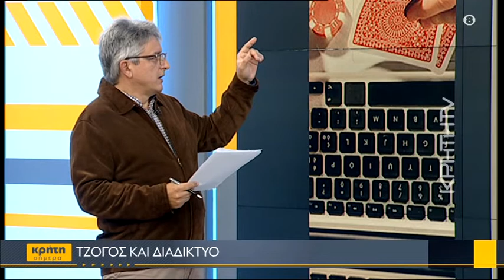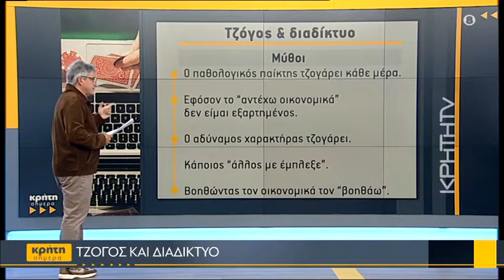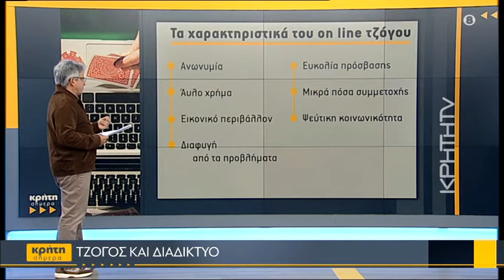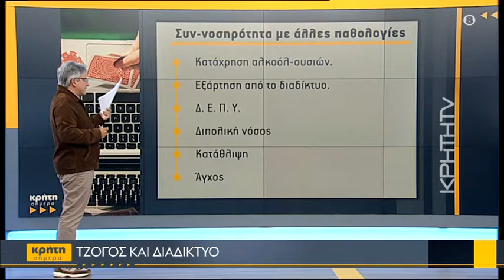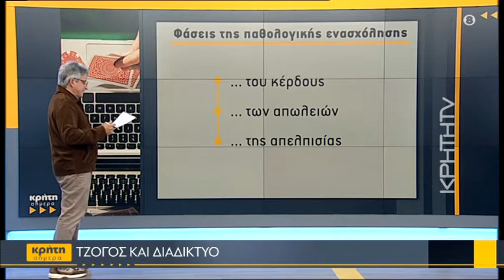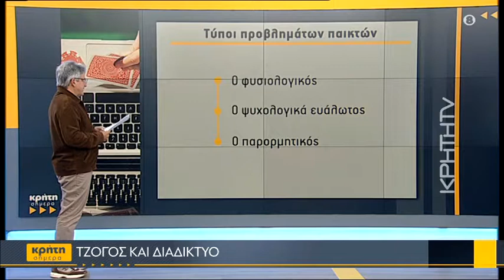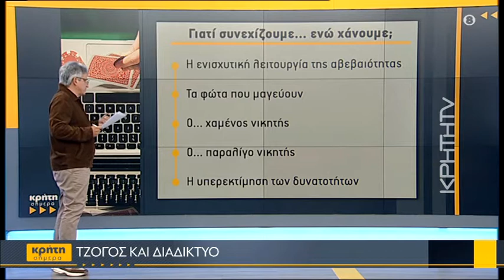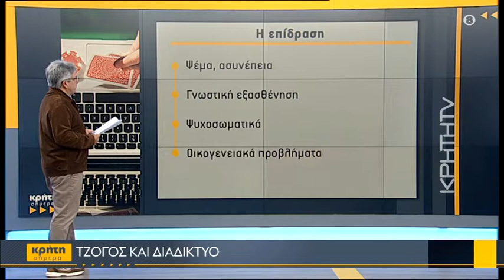Τζόγος και διαδίκτυο